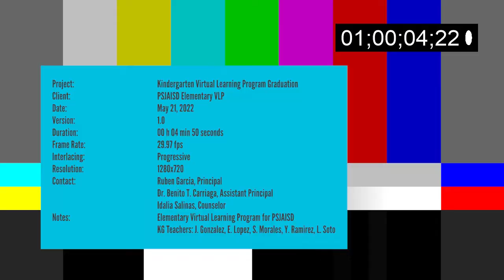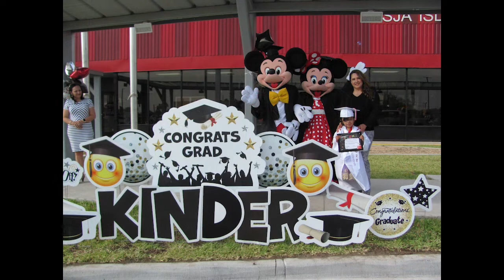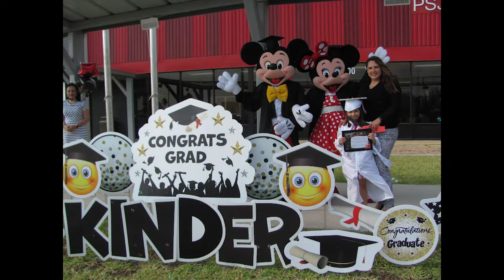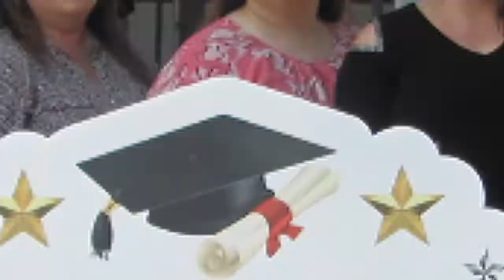Ms Lopez's Kinder Graduation